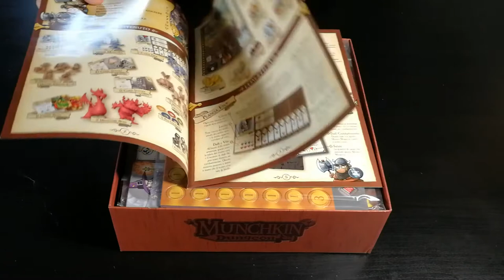Munchkin Dungeon - Cosa ne penso?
💰 Acquista il tuo filamento per le stampe 3D da 3DJake, usando il codice discount "NVEYA5TSJ" per avere subito uno sconto